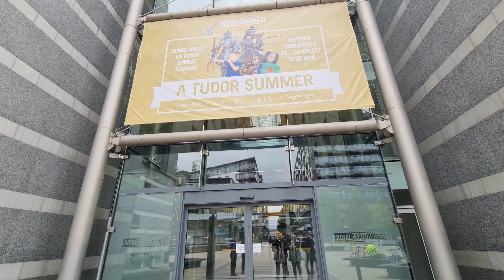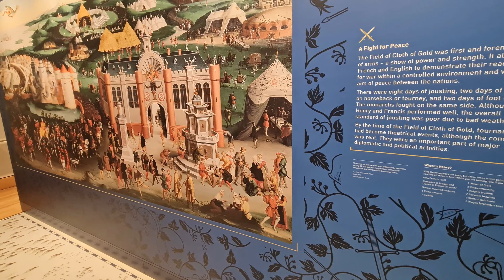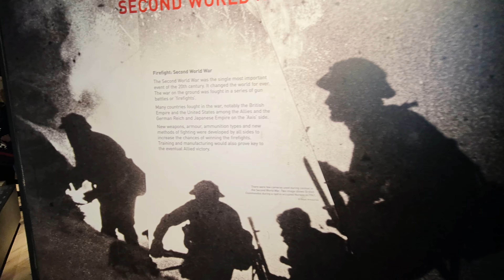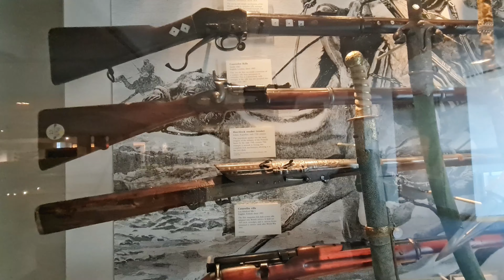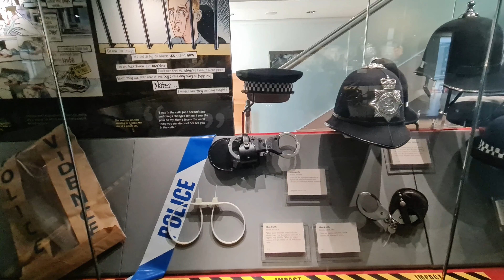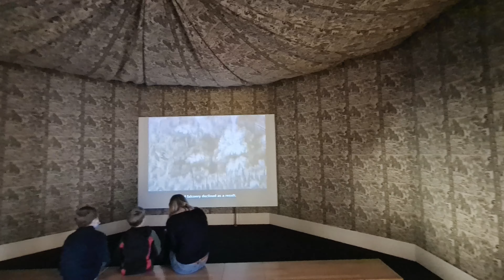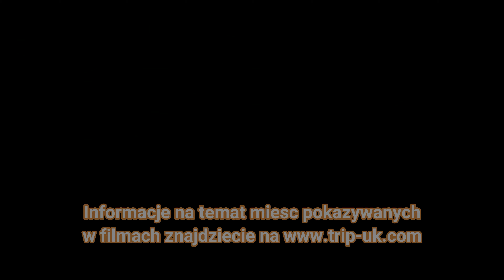4K Royal Armories Museum Leeds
4K Royal Armories Museum Leeds

Royal Armouries to narodowa kolekcja broni i zbroi w Wielkiej Brytanii. Pierwotnie ważna część organizacji wojskowej Anglii, stała się najstarszym muzeum w Wielkiej Brytanii, pierwotnie mieszczącym się w Tower of London od XV wieku i jednym z najstarszych muzeów na świecie.  Jest to również jedna z najstarszych i największych kolekcji broni i zbroi na świecie, obejmująca brytyjską National Collection of Arms and Armour, National Artillery Collection i National Firearms Collection. Jego historyczna baza znajduje się w Tower of London, ale dziś kolekcja jest podzielona na trzy miejsca: Tower, Royal Armouries Museum w Leeds i Fort Nelson w pobliżu Portsmouth.
Wybudowana nowa siedziba w 1989 r, za 42 mln funtów.
W latach 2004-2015 ograniczony wybór przedmiotów był również wystawiany w Louisville w stanie Kentucky w Stanach Zjednoczonych, we współpracy z Muzeum Historii Frazier

The Royal Armouries is the United Kingdom's national collection of arms and armour. Originally an important part of England's military organization, it became the United Kingdom's oldest museum, originally housed in the Tower of London from the 15th century, and one of the oldest museums in the world.It is also one of the oldest and largest collections of arms and armour in the world, comprising the UK's National Collection of Arms and Armour, National Artillery Collection, and National Firearms Collection. Its historic base is in the Tower of London, but today the collection is split across three sites: the Tower, the Royal Armouries Museum in Leeds, and Fort Nelson near Portsmouth

From 2004 to 2015, a limited selection of items was also on display in Louisville, Kentucky, in the United States, in cooperation with the Frazier History Museum
Arms and Armour
Jeśli chcesz się ze mną skontaktować napisz

Wszystkie zdjęcia i film są mojej produkcji.
Film jest chroniony prawem autorskim i należy do serwisu Moje Podróże UK
This movie and music is copyright